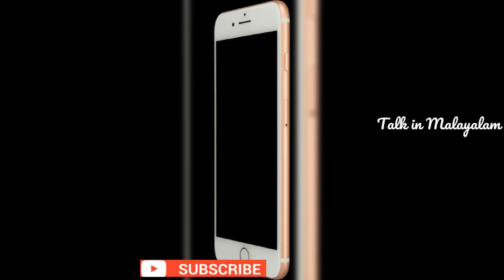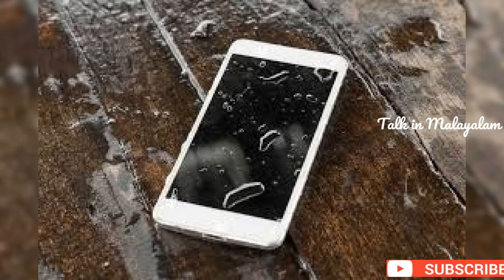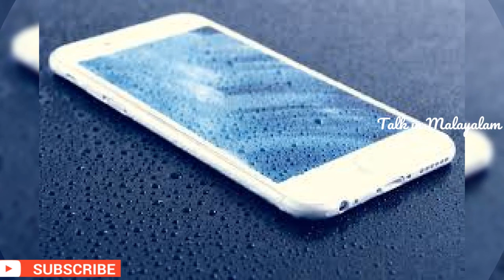Mobile Phone വെള്ളത്തിൽ വീണാൽ ശ്രദ്ധിേക്കേണ്ട 10 കാര്യങ്ങൾ |Prevent Water Damage In Mobile Phone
Fix water damage on mobile phone-Mobile tips Malayalam

Note: Some images and graphics are shown in this video may be copyrighted to respected owners, not mine.